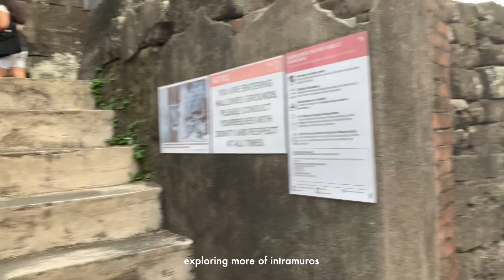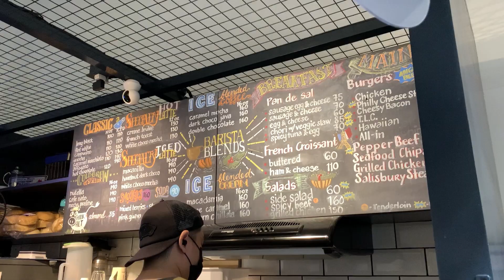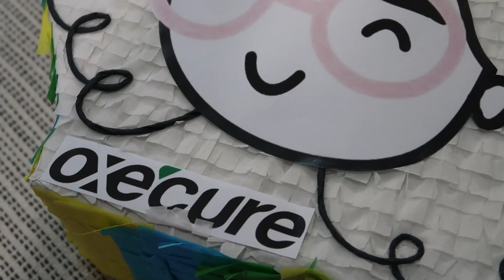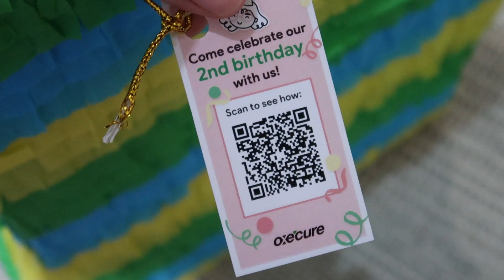Weekly Med Vlog: Hospital Duty and Work Life Balance | Ian Sta. Maria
hi guys! For today's video I'm going to talk about how I keep my mental health in check as a doctor. I'm also going to take you with me on off duty days and to hospital duty. I hope you enjoy the video!

Thank you Oxecure for being part of my skin journey! Happy 2nd Birthday :)

If you have any comments or video suggestions, leave them with a 🍌 so I know you read the description box 🍌

Love,
Doc Ian

FAQs
College: Ateneo de Manila University (BS Psychology '15)
Medical School: UST Faculty of Medicine and Surgery (Batch 2019)
Camera I use: Canon G7x mark II
Editing software: Final Cut Pro